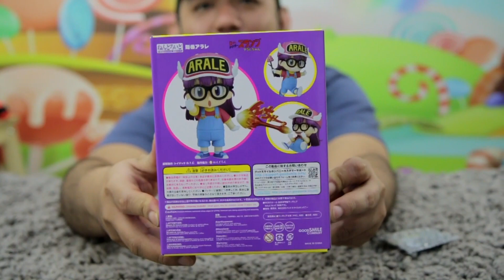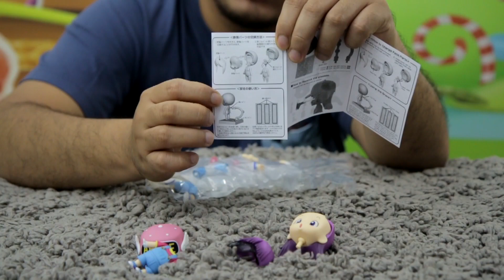UNBOXING & REVIEW NENDOROID 900 ARALE NORIMAKI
Di video kali ini, kita mau review dan unboxing salah satu tontonan dan idola anak anak tahun 80-90an, dari serial DR SLUMP

ARALE NORIMAKI!!!

ya, android yang di ciptakan oleh profesor norimaki sekarang ada nendoroidnya lho!
Ada dua versi pula!
Tapi kali ini kita akan coba obok obok dulu seri yang standard nya, kalau kalian suka tekan tombol like ya, jangan lupa subscribe dan komen supaya kami makin semangat dan dapet masukan dalam berkarya hehehe.

salam hawa nafsu hobi.

Beli dimana?? BUMEN LAH
Pm aja ramah kok hehehe

In Frame @gouhku
camera @misterfigr